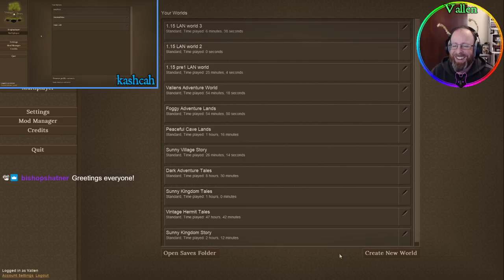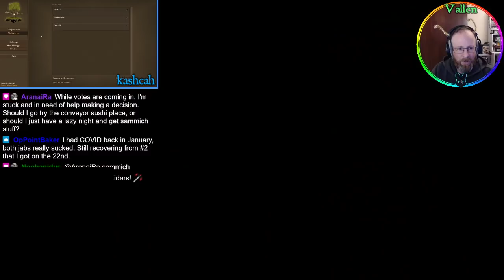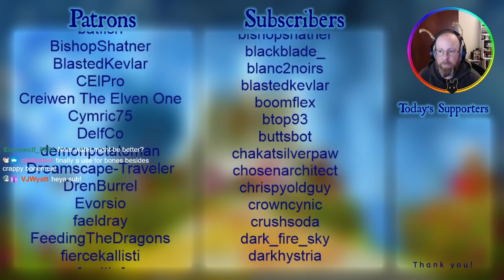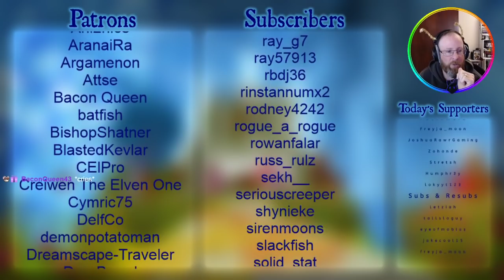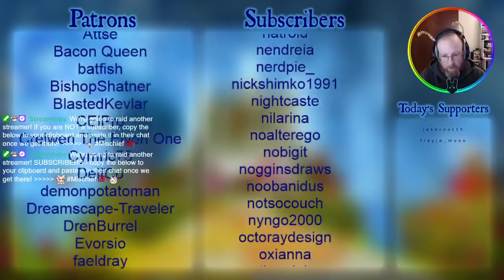Ep1 Vintage Story 1.15 prerelease 1 OMG! NEW CONTENT!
Vintage Story is a game of it's own that was origianlly created from a Minecraft mod called Vintage Craft that pulled a lot of inspiration from the TerraFirma Craft mod. It's Like Minecraft but built on a different engine, is lighter weight, prettier and has a lot of progression in it with an overall dark story theme that is slowly revealed as you explore more. It's still in early access. This vid is our progress on a LAN world for only kashcah and Vallen. It's highly addictive and we hope you like it as much as we do.

Client side mods I have installed: VSHUD, StepUp (later on but not at the start)